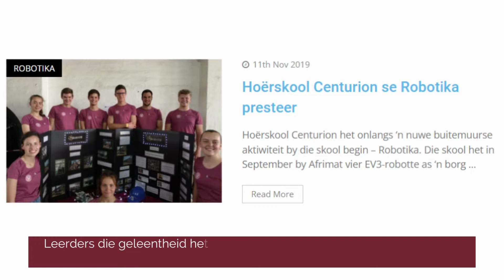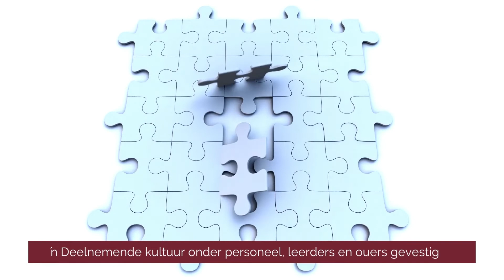WAARDES EN MISSIE